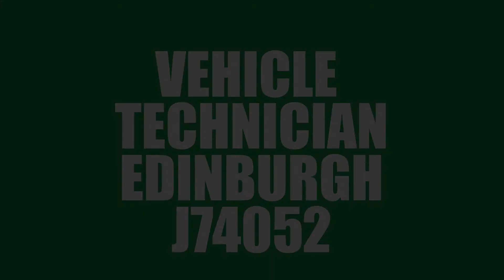Vehicle Technician - Edinburgh - J74052